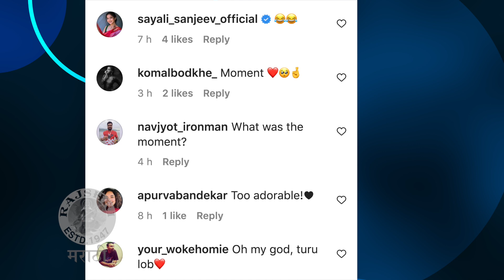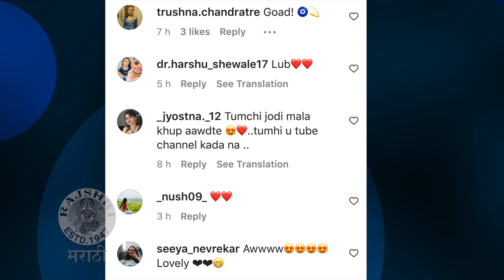Mitali Mayekar Surprises Siddharth Chandekar | मितालीला बघून सिद्धार्थ Emotional | Rajshri Marathi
अभिनेत्री मिताली मयेकरने सिद्धार्थला खास सरप्राइज दिलंय आणि ते पाहून सिद्धार्थ इमोशनल झालाय. काय आहे हे खास सरप्राइज पाहुयात आजच्या व्हिडीओ मध्ये.